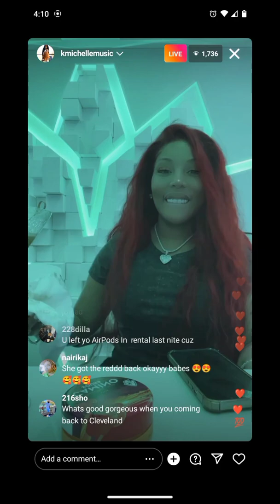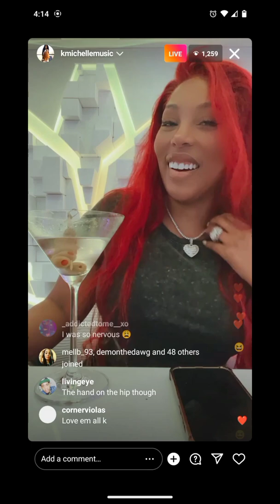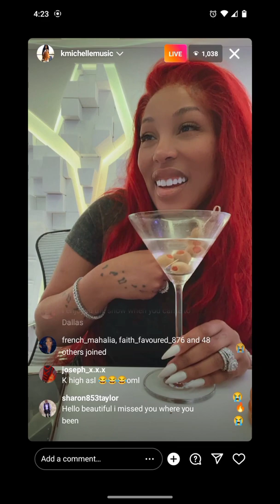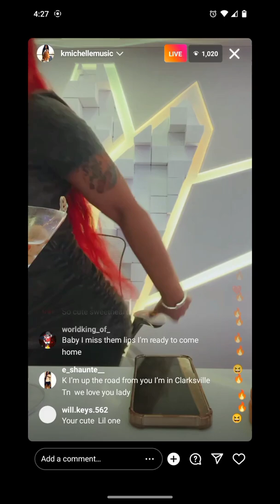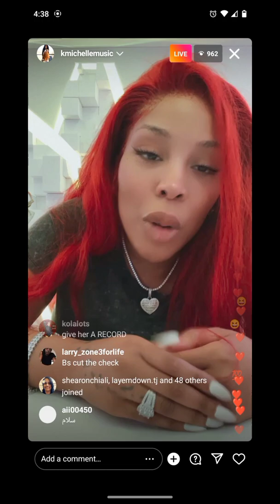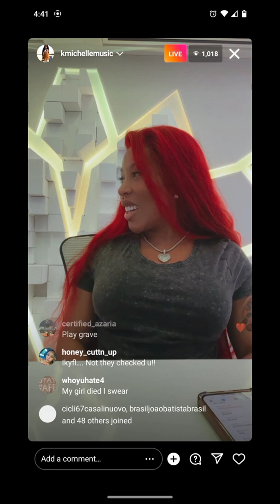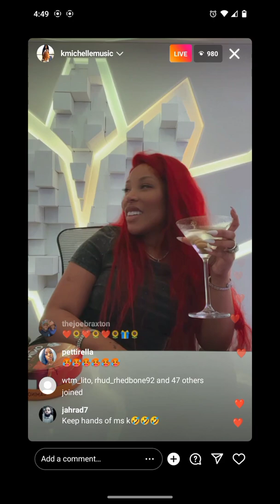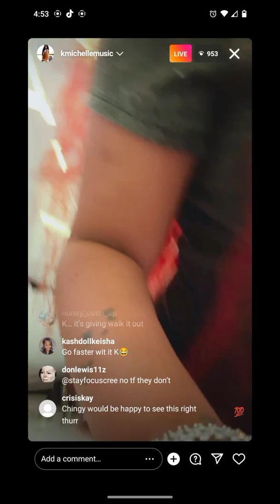k Michelle IG live